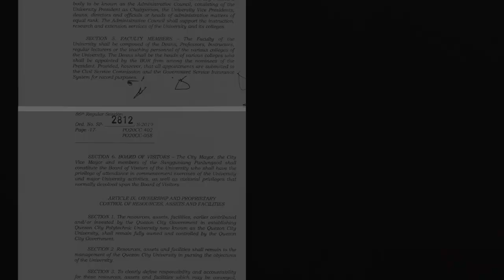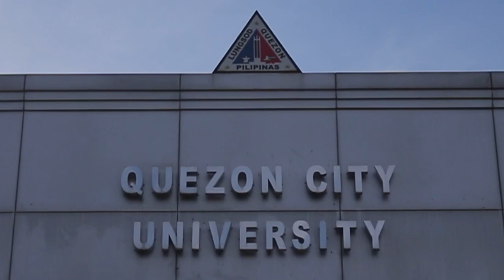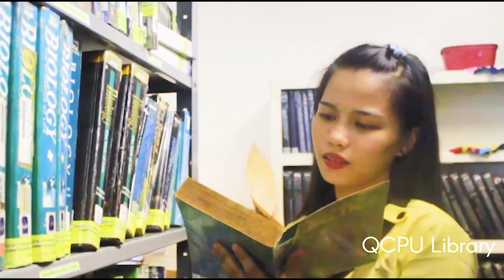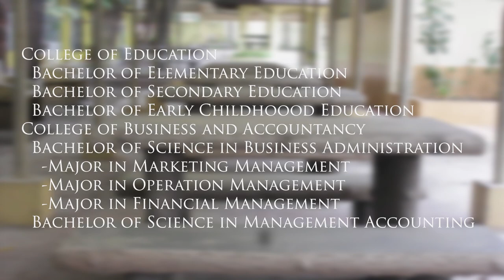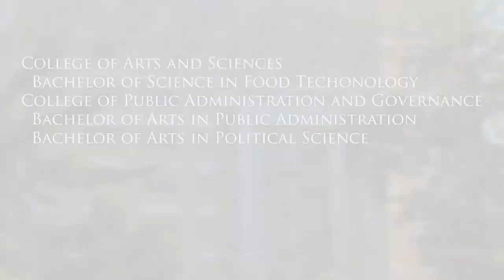This is Quezon City University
Promotional Video of Quezon City University created April 30, 2021. In a presentation for the Virtual MoU Signing between Quezon City University and Miriam College. QCU President Dr. Theresita Atienza led today's virtual Memorandum of Understanding signing ceremony, alongside Miriam College's President, Ambassador Laura del Rosario. The QCU Research, Extension, Planning, and Linkages helped organize this agreement to further strengthen the instruction, research, and extension arms of the university and to complement our vision, mission, and goals.